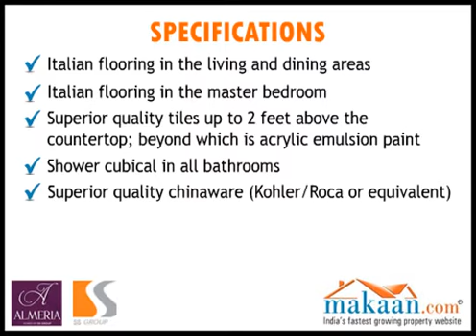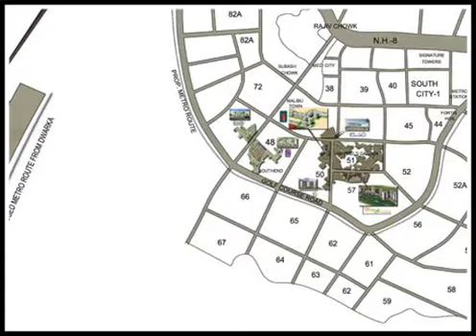Almeria, Sector- 84, New Gurgaon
SS Group brings to you an ultra moderne residential project "Almeria".
The project is located at Sector- 84, New Gurgaon.
It offers 3 BHK independent floors.
The area independent floors is 2000 sq. ft.
Beautifully landscaped expanse of approximately 7.5 acres.